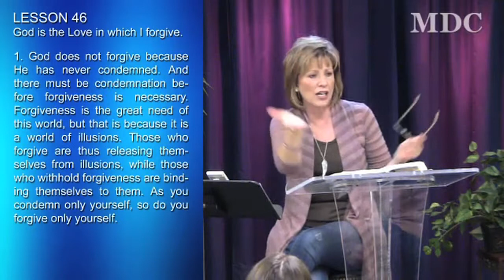Beverly on A Course in Miracles - 281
Beverly Hutchinson McNeff's weekly study group on "A Course in Miracles." Watch FREE on Wednesday evenings at 7pm PT/10pm ET